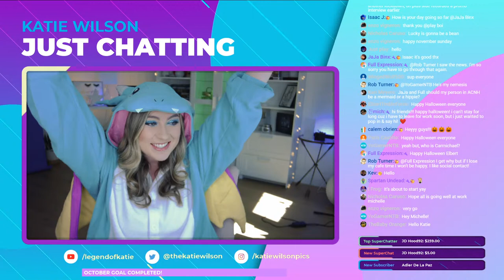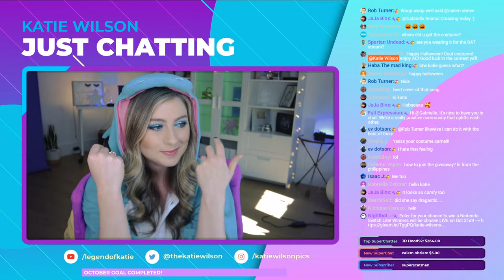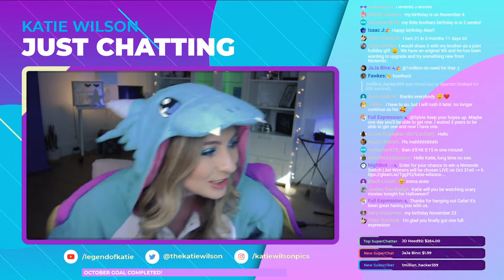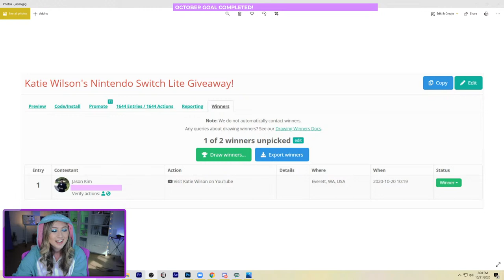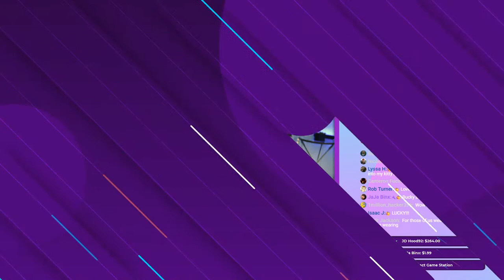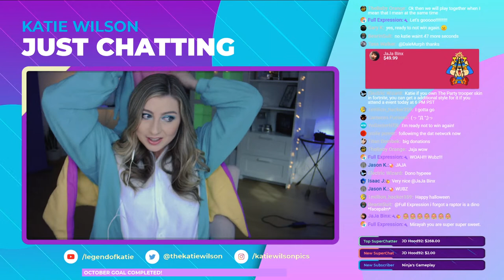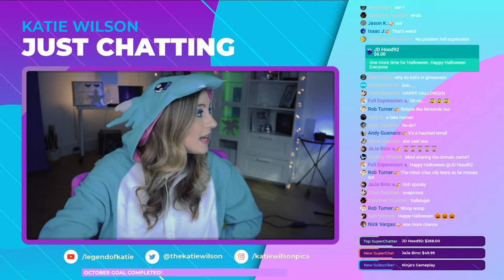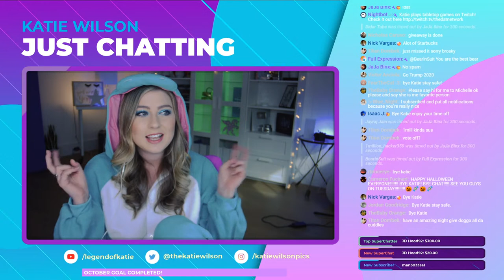HALLOWEEN STREAM + Nintendo Switch Giveaway! 🎃 | Katie Wilson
Happy Halloween! Trick or Treat in Animal Crossing New Horizons & announcing Nintendo Switch Lite WINNERS!!

HALLOWEEN STREAM!! 🎃 | Animal Crossing Livestream | Katie Wilson